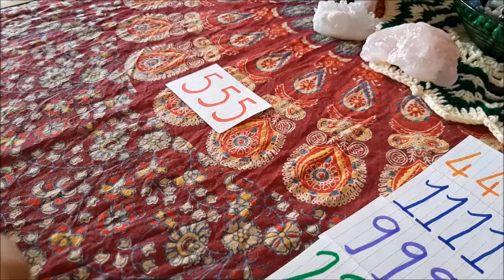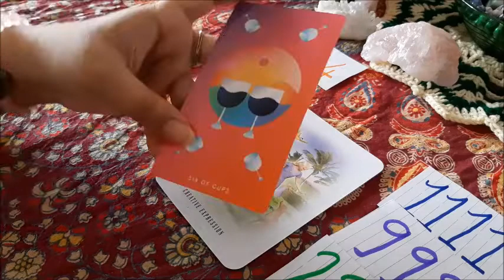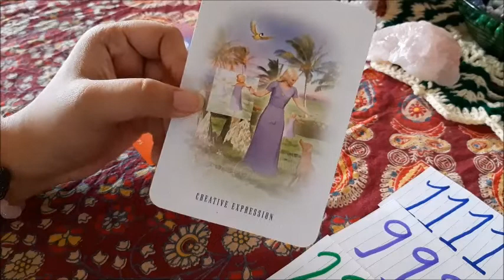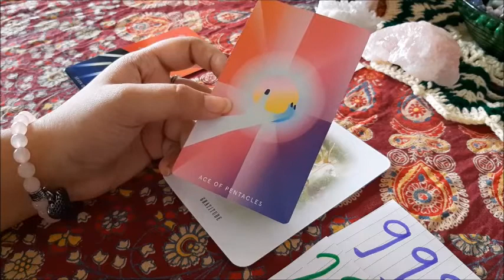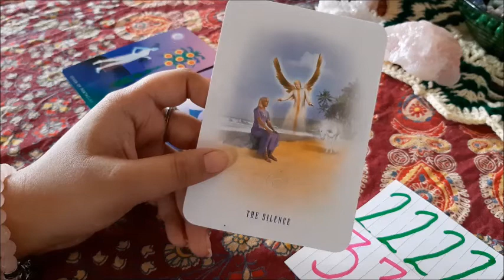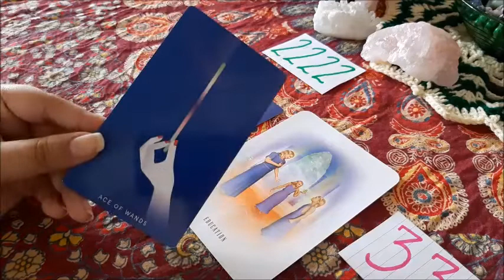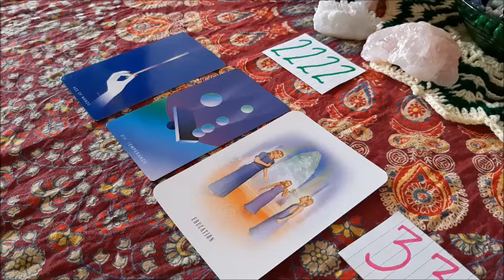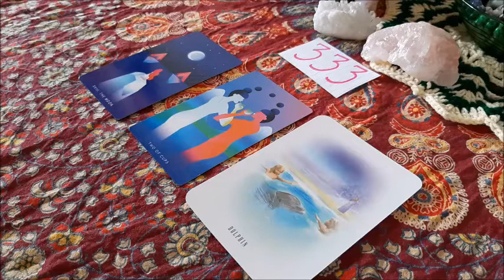Blessing Coming For You|| Quarantine Blessings|| लॉकडाउन के बाद क्या होगा ? Tarot Hindi Bliss World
I am an Internationally Certified Tarot Reader.

This is a GENERAL READING it may or it may not resonate to you,

For personal readings :
(Personal Reading charges -
Rs 500/- per question
or
if you have many questions then you can book one hour session -
charges Rs 1500/-per hour)

TIMESTAMPS :

555 - 2:43
444 - 5:18
1111 - 9:08
999 - 12:21
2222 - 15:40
333 - 18:36